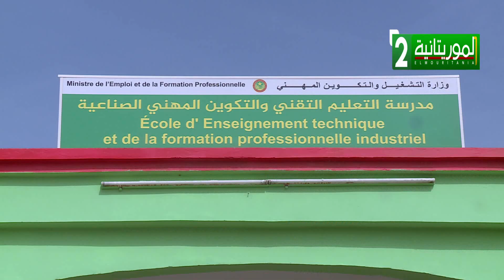برنامج مهنتي 07 09 2022